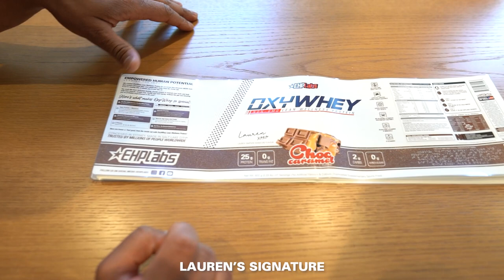Behind The Scenes - The Making of OxyWhey Choc Caramel with Lauren Simpson!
Introducing OxyWhey Choc Caramel!
Inspired by Lauren Simpson

OxyWhey Choc Caramel is a EPIC blend of rich, milk chocolate, overflowing with gooey, indulgent caramel, that will transport your taste buds to the candy aisle of your fav corner store 🤩

For all of our Aussie fam, you know that Lauren is OBSESSED with a sweet choc caramel treat (in the shape of a koala 🐨) and we know you'll love it too - that's why we created this AMAZING flavor inspired by Loz.